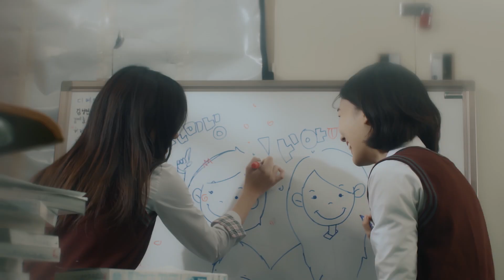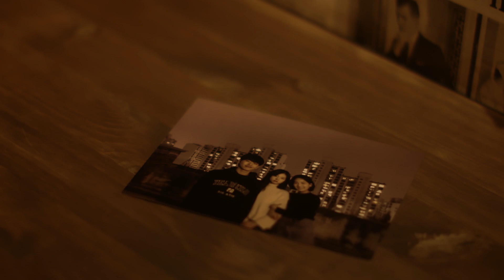[MV] 보니(Boni) - 꿈갈피 (Don't Wake Me) (Official MV)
보니(Boni) - 꿈갈피 (Don't Wake Me) M/V CREDIT

Music Video Production : largo-frames
Production Supervior : Kim Ji-Hwan
Director : Lee Jung-Won
Assistant Director : Kim Min-joo, Yoo Jun-Min
Director of Photography : Yoo Jun-Kyeong
Gaffer : Nam Hyo-Woo
Art : SAKUBO (Jung Bo-Seok)
Producer : Yoo Sang-Hyun
Starring : Shin Si-A, Lee Seon-Min, Moon Kyung-Tak